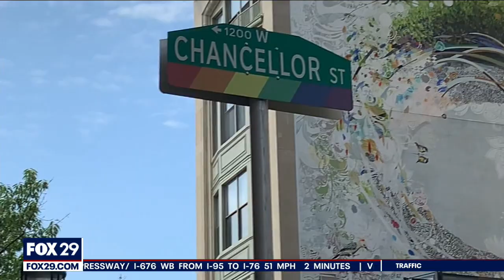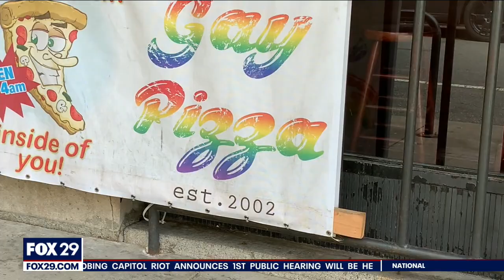Philadelphia’s Pride Festival returns this weekend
2022 marks the 50th anniversary of the city’s first Gay Pride Day. The month long celebration will honor the many activists and community members who have fought for equality.